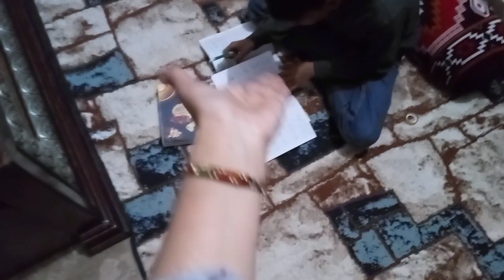Ghulam Muhammad ne ki school ki chotti 😳 aj ki routein|| mama ka jahan ❤️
School chotti vlog subscribetomychannel ghulam Muhammad